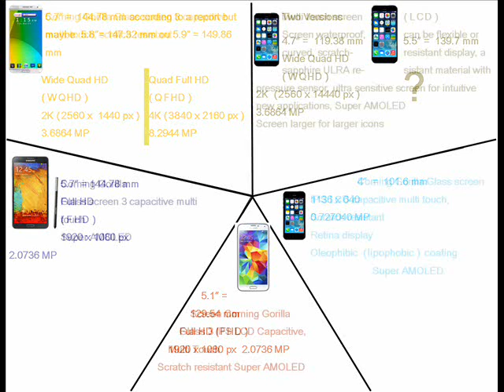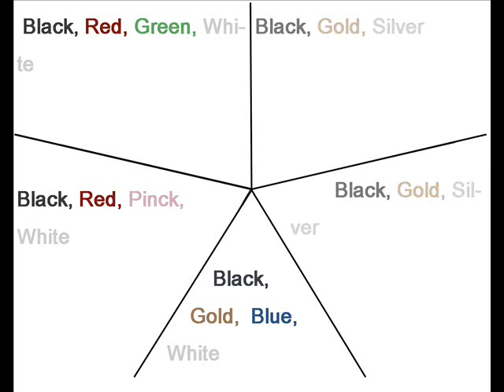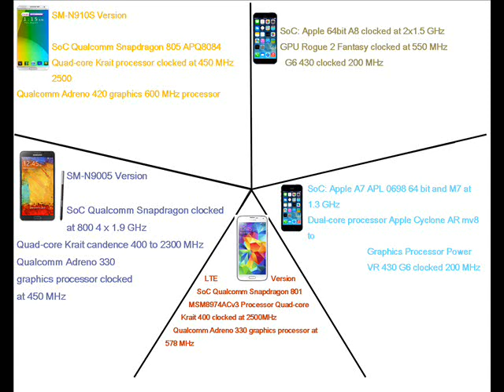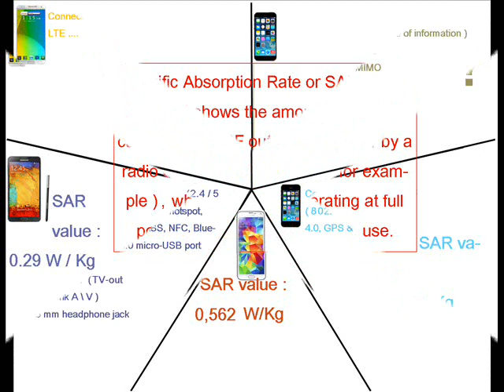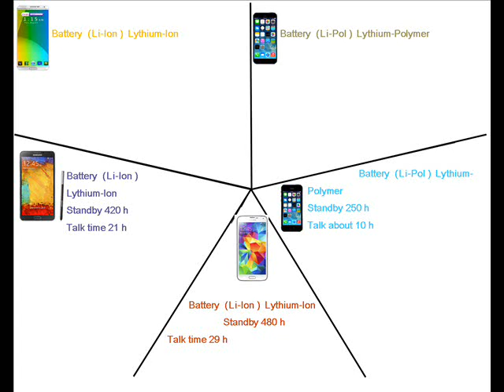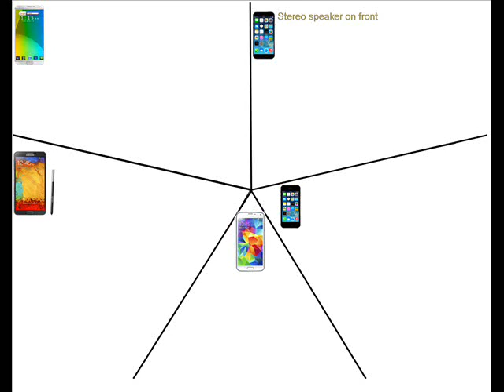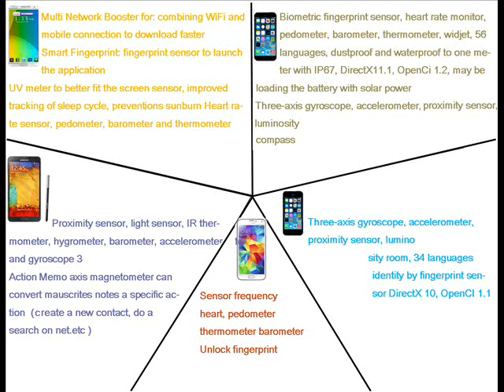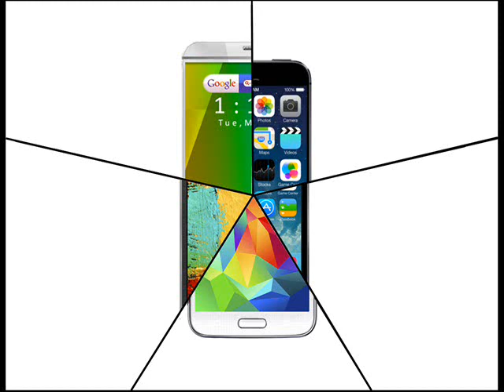EN IPhone 6 vs IPhone 5s vs Samsung Galaxy Note 4 vs Samsung Galaxy Note 3 vs Samsung Galaxy S5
IPhone 6 vs IPhone 5s vs Samsung Galaxy Note 4 vs Samsung Galaxy Note 3 vs Samsung  Galaxy S5 EN

IPhone 6 Apple IPhone 5s successor

output

IPhone 6 will be released September 19, 2014 along with the iWatch.
But for two versions of the iPhone 6, version 4.7 inches and 5.5 inches of that there will surely be two dates of different outputs.

The colors are silver, black, white ...

output

The Samsung GALAXY Note 4 phablette, the successor to the Samsung GALAXY Note 3 should be presented before the end of the year, during the IFA 2014 will happen from 5 to 10 September 2014, the Note 4 should be out in September 25.

new features

This phablette should be equipped with new features such as an S Pen with a microphone and a loudspeaker to call for a fingerprint reader, a release with voice recognition, resistance to dust and water, Aqua capture, Multi Network for Booster, Smart Fingerprint.

The Samsung Galaxy Note 4, with 4 colors that are black, white, green and red, could be provided with a curved screen and an aluminum design.